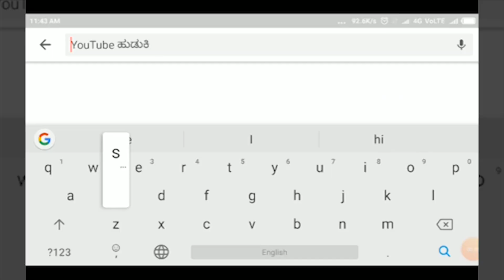NIPPANI-ದುಡಿಯುವ ಕೈಗಳಿಗೆ ಕೆಲಸ ನೀಡಿರುವ ಉದ್ಯೋಗ ಖಾತ್ರಿ ಯೋಜನೆ..||SATYAM TV KANNADA